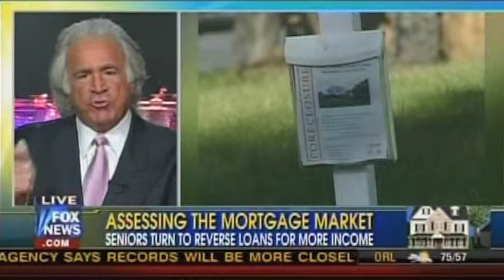Shattered Dreams: Next Wave of Foreclosures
Seniors with reverse mortgages. Legal analyst Bob Massi discusses this issue.